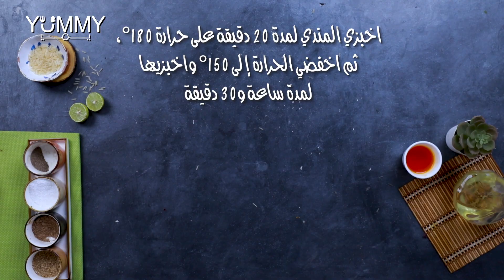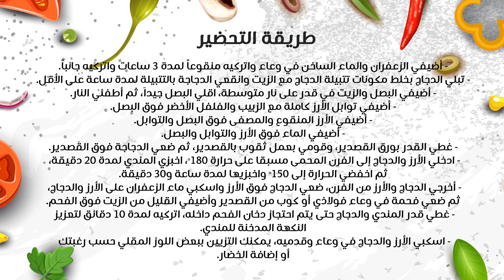طريقة تحضير مندي الدجاج المدخن وصفة سهلة وسريعة١